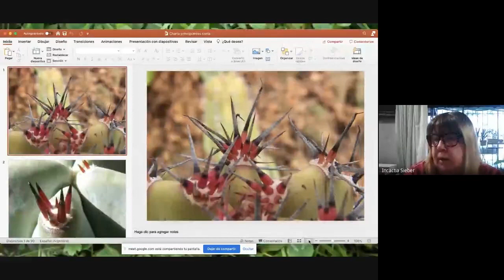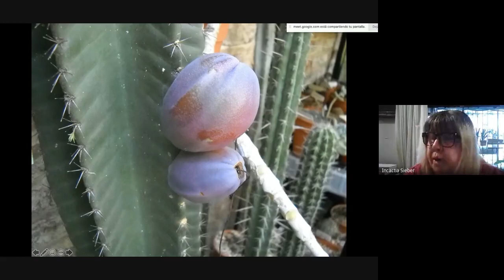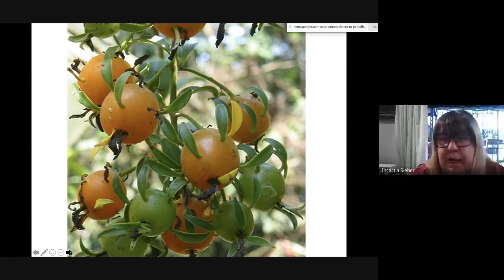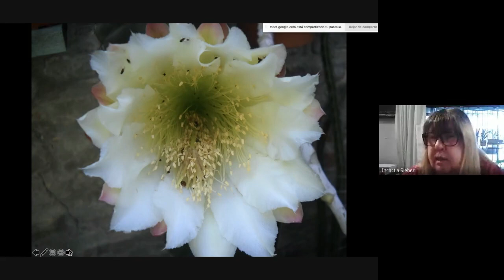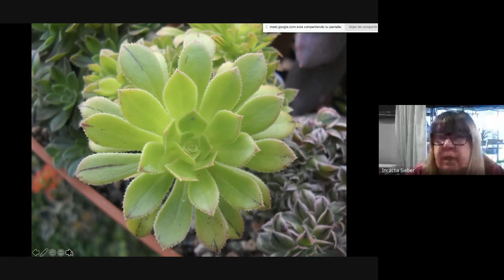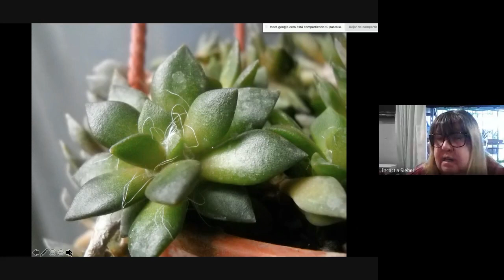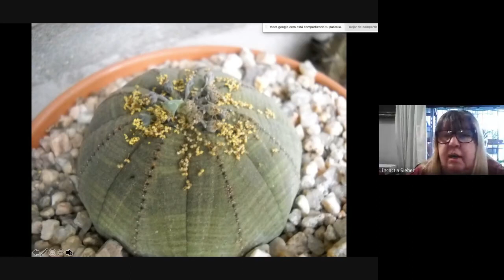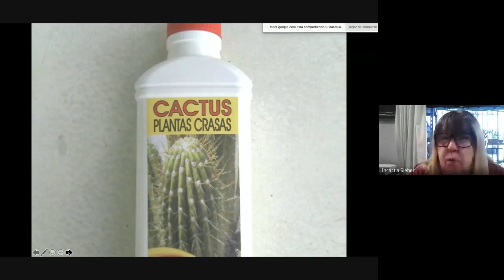Encuentros con Hacedores de Paisajes: INGRID SIEBURGER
Somos Cátedra Fabio, docentes de la materia Vegetación 2 de la carrera Licenciatura en Planificación y Diseño del Paisaje de la Universidad de Buenos Aires.

Tenemos como Manifiesto:
En esta cátedra “buscamos Dar Voz”.
Dar voz al Sitio y a sus Habitantes.
Dar voz al Verde, a la Naturaleza, y a todo lo que aún tiene para decirnos.
Dar voz a los Estudiantes y a su Potencial como Profesionales del Paisaje.
Dar voz al Paisajismo como Estructurante de Soluciones de Bienestar Sustentable.
Dar voz a un Presente sobre el que poder modelar Mejores Futuros para Todos.
Dar voz al Saber que también nos Interroga.
Dar voz. Y Armonizar proyectos.
Y Multiplicar sus Ecos.

Este ciclo surge como una herramienta pedagógica para el período de acompañamiento académico, para los estudiantes de Vegetación 2,  en tiempos de COVID 19.
En esta oportunidad, recibimos a Ingrid Sieburger, especialista en cactus y suculentas, quien conversó con los estudiantes el martes 24 de Noviembre.

Gracias a la Universidad de Buenos Aires por darnos lugar a la libre expresión.
Gracias a la Facultad de Arquitectura, Diseño y Urbanismo por brindarnos los soportes necesarios para que esto sea posible.
Gracias a la Licenciatura en Planificación y Diseño del Paisaje por acompañarnos.
Gracias al CAAP, IFLA, LALI, CIHE y RAP por trabajar desinteresadamente por la profesión y sus profesionales.
Gracias a Ingrid por tu tiempo y por darnos una clase magistral sobre Suculentas!
Gracias al equipo de la Cátedra.
Gracias a Uds. por multiplicar los ecos!